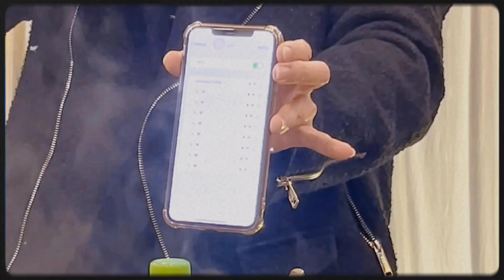Sinh nhật Ảo thuật gia Kim Đức 2024 - Mini Magic Show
Ngày tuyệt vời nhất là ngày được đón nhận những điều tuyệt vời từ những người thân yêu ❤❤❤